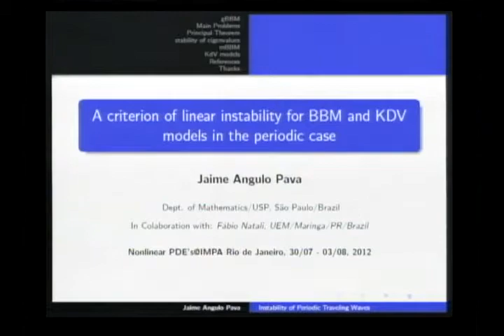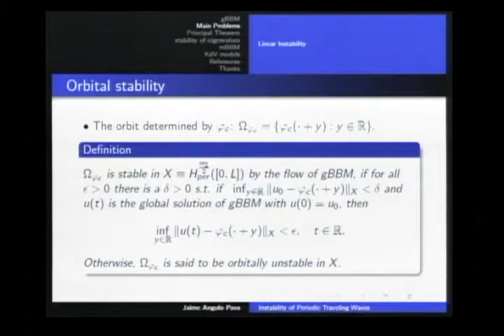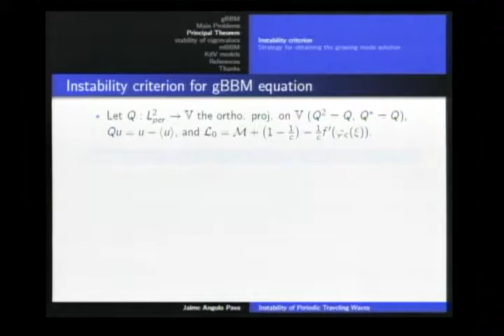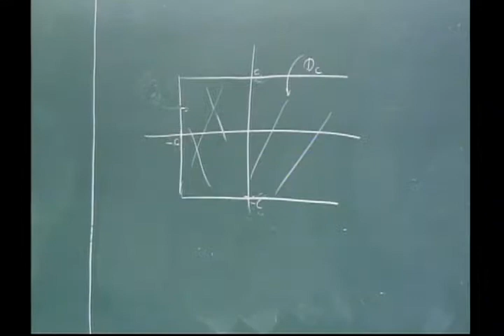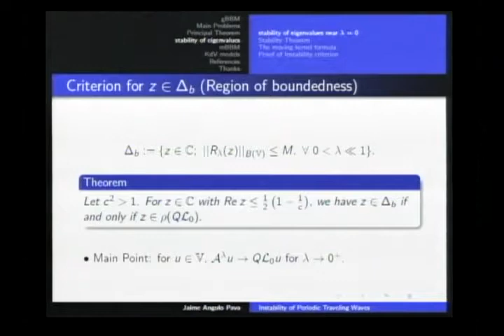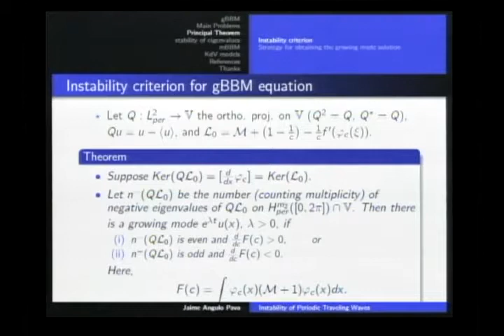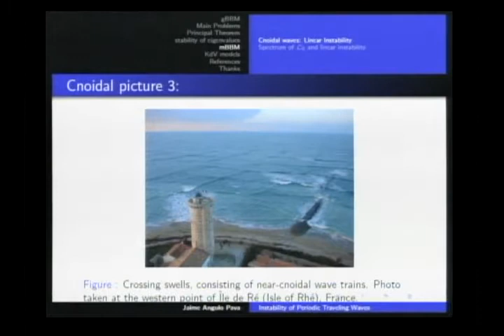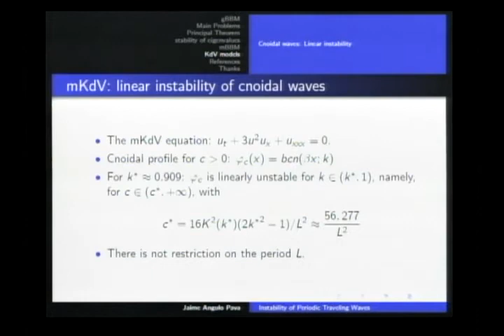Nonlinear PDE's @ IMPA 2012 - Jaime Angulo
Nonlinear PDE's @ IMPA 2012

Jaime Angulo